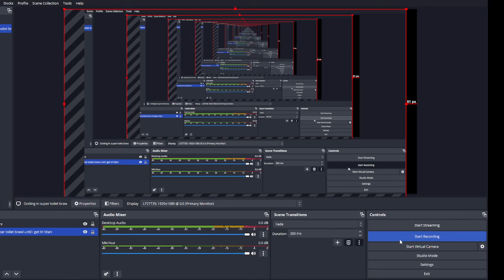Grinding in Super Toilet Brawl Until i get Tri-Titan and Titan Chairman part 10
we have 2 misson to beat the game